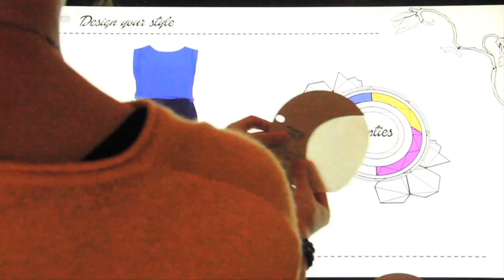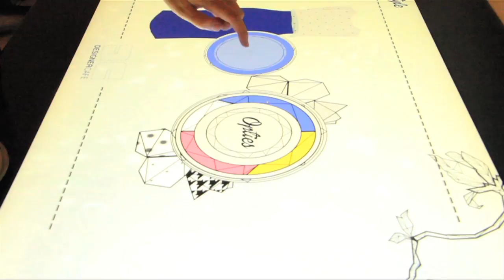klant user shopwindow : interactive table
This movie is made for a 4th year student group at the HKU.
Model: Sanae Orchi